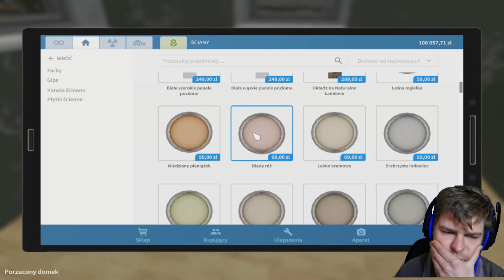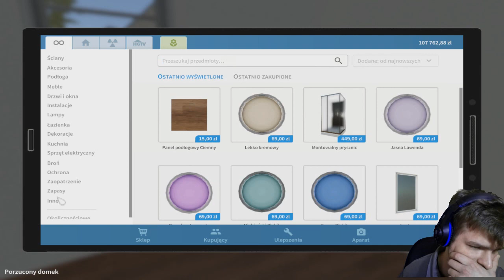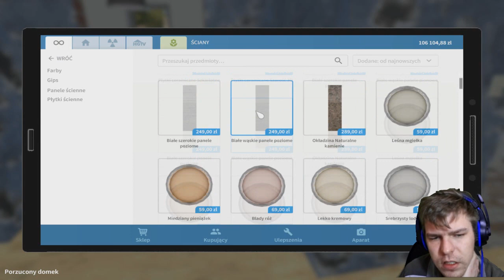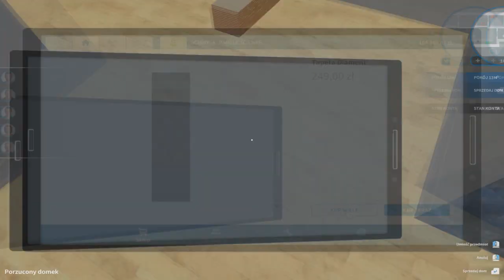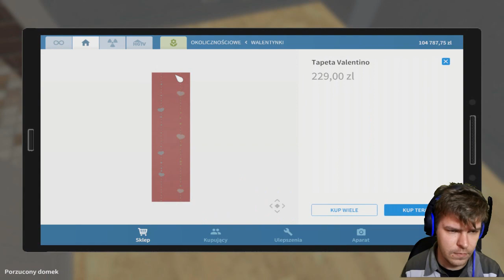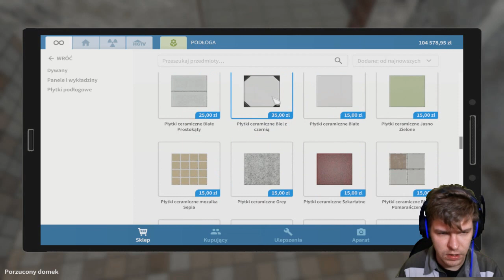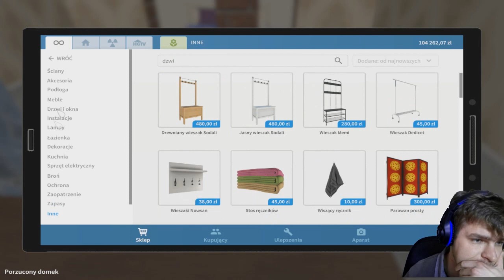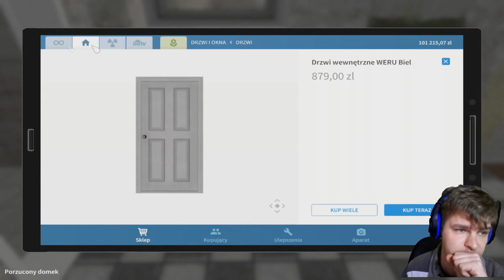🛠 House Flipper #2 - Remont CHatki Część 1 🛠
Witam W dzisiejszym Odcinku remontujemy Sypialnię oraz przed pokój/ Salon w grze 🛠 House Flipper 🛠
SPODOBAŁ CI SIĘ MATERIAŁ? Oraz zostaw Suba no i nie zapomnij o 🔔 żeby być na bieżąco 😍
◾️NAGRYWANIE/MONTAŻ!◾️

🎥●MONTAŻ: MONTAŻYSTA ZNA TYLKO TEN ZACNY PROGRAM XD

📣Social Media i kontakt 📣

 📱●Grupa na fb: Chomiczki Stifcia

🖥 Sprzęcik na którym gram! 🖥

✔️CPU : AMD FX-6300 4,1 x 6 rdzeni

✔️RAM : Good RAM 8,00GB Dual-Channel DDR3 @ 817MHz

✔️Płyta Główna : Gigabyte Technology Co. Ltd. GA-78LMT-S2 (Socket M2)

✔️Grafika : 2047MB NVIDIA GeForce GT 710

✔️Dysk : 1TB Seagate ST1000DM003-1SB102 ATA Device (SATA)